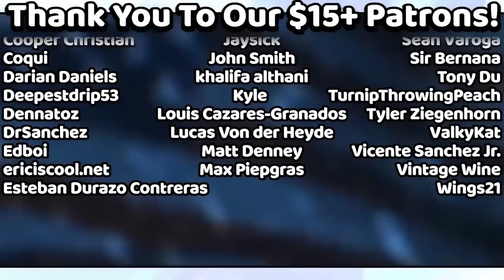The Genesis 8 Top 8 Was Insane! (Ludwig Watch Party Highlights) [2/2]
00:00 - IBDW vs Hungrybox
06:37 - None vs Amsa
19:37 - Zain vs JMook
32:41 - IBDW vs None
38:34 - IBDW vs JMook
49:04 - Zain vs JMook (GF)